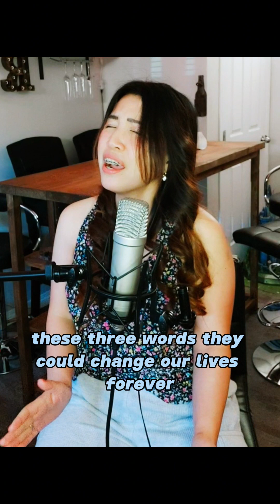I LOVE YOU by Celine Dion